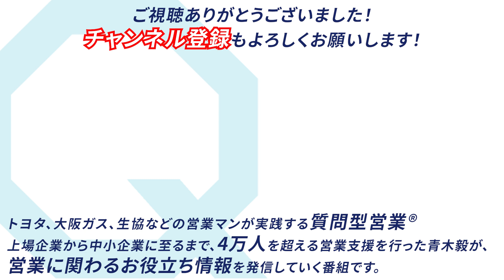目標達成に欠かせない「なる」のではなく「ある」という考え方【質問型営業®／青木毅】